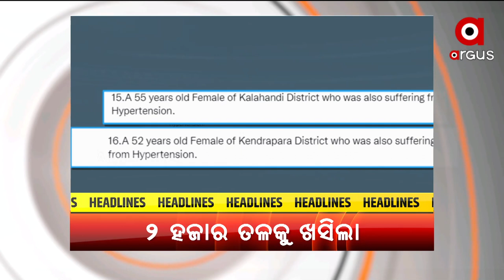Headlines 9.30 am | 07 Feb 2022 | Argus News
Headlines 9.30 am

+ରାଜ୍ୟରେ ୨ ହଜାର ତଳକୁ ଖସିଲା ଦୈନିକ ସଙ୍କ୍ରମଣ...
+ବାଜିବ ଘଣ୍ଟି, ସ୍କୁଲ ଯିବେ ପିଲା..
+ଆଜିଠୁ ଖୋଲିବ ଭୁବନେଶ୍ବର ଏମ୍ସ ଓପିଡି..
+ସୁର ଦୁନିଆର ସରସ୍ବତୀଙ୍କୁ ଶ୍ରଦ୍ଧାଞ୍ଜଳି..
+ଆଜି ନବାବଙ୍କ ନଗରୀରେ ପ୍ରଧାନମନ୍ତ୍ରୀଙ୍କ ପ୍ରଚାର...
+ଆଜି ପବିତ୍ର ମାଘ ସପ୍ତମୀ, ଖଣ୍ଡଗିରିରେ ଫିକା ପଡିଛି ମେଳା...
+୯ରୁ ପଶ୍ଚିମା ଝଡ଼ ପ୍ରଭାବରେ ପୁଣି ବର୍ଷା...